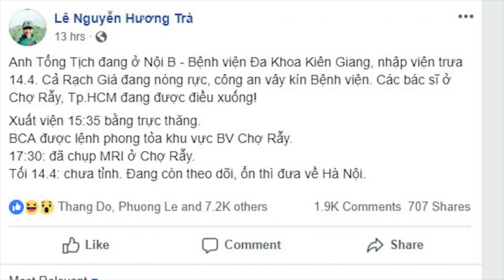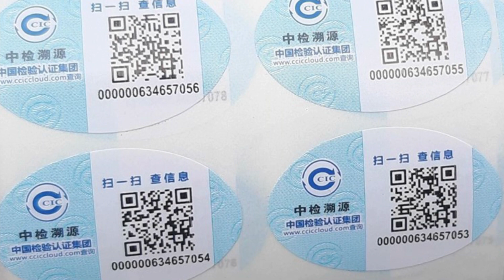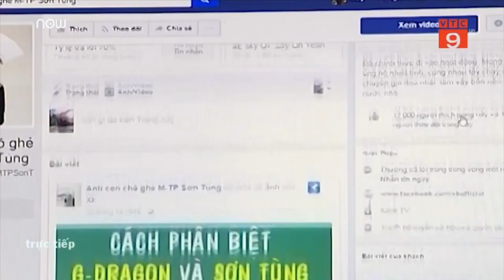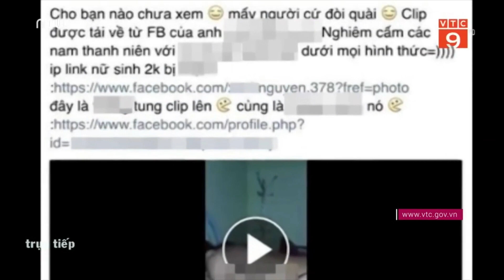VIETV Tin VietNam Thanh Toi Tinh 04 15 2019